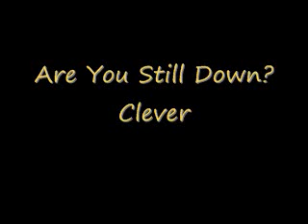Are You Still Down?